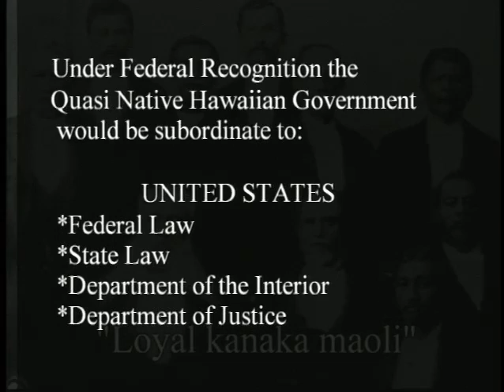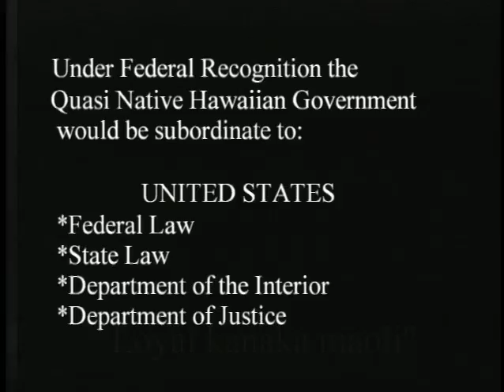8 of 15 The United States of Hypocrisy - Hawaii, Tibet of the Pacific - 2001 Ken O'Keefe